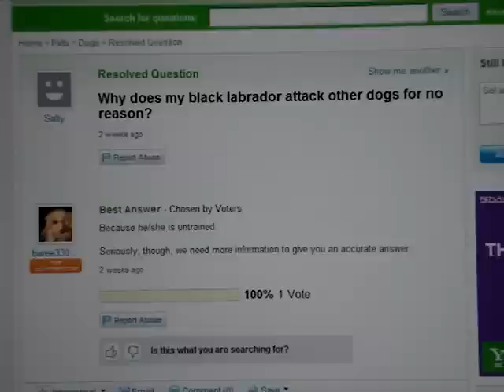Why does my Labrador attack??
There is always a reason,  they just don't wake up and suddenly attack